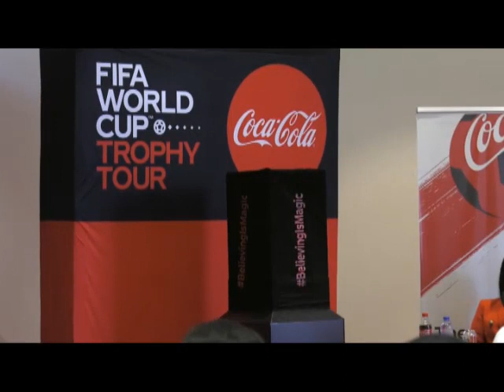FIFA WORLD CUP TROPHY TOUR IN GHANA, GHANAIANS TROOP TO HAVE A GLIMPSE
The world cup trophy tour hit Ghana as part of activities by Fifa to make 2022 World Cup in Qatar exciting. The two-day event started on Saturday from Kotoka International, to Mariot Hotel for press conference with Fifa World Cup ambassador  DAVID TREZEGUET, Ghana Football Association President Kurt, Youth and Sports Minister Hon. Mustapha Yussif and officials from Coca Cola bottling limited.

The event ended on Sunday at Polo Grounds where many football loving fans trooped to have a glimpse of the Fifa World Cup Trophy.